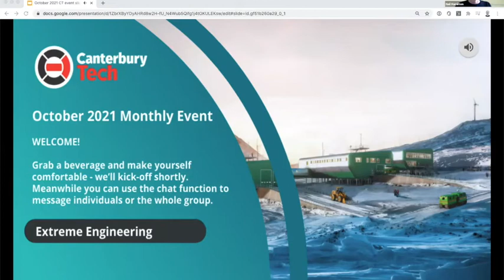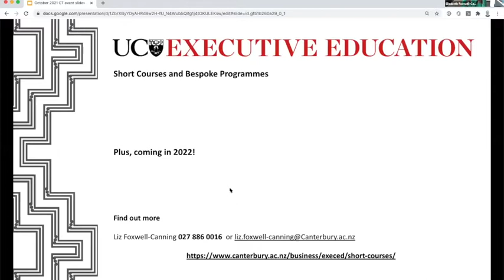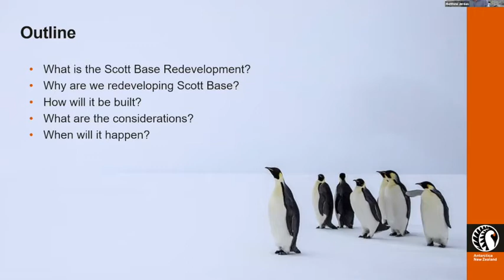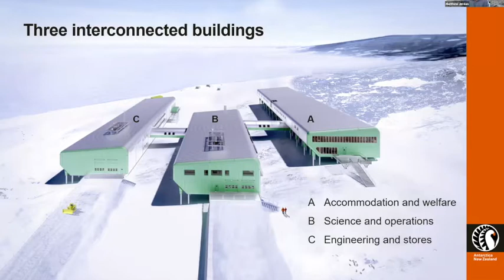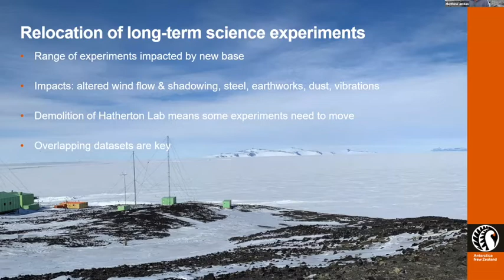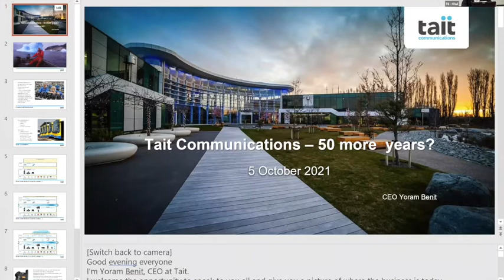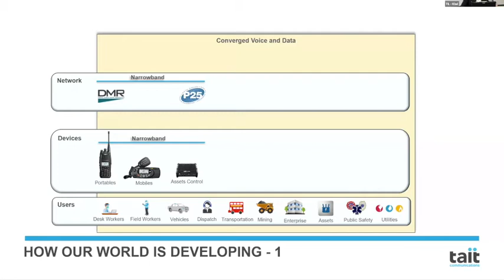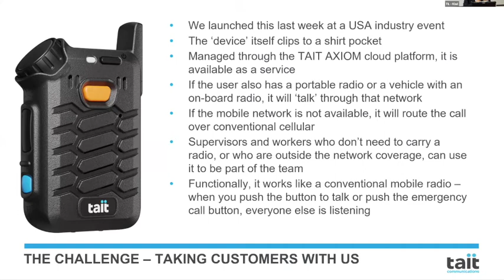Canterbury Tech Oct 2021 Online Event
Online event held on 5th October 2021.  Matthew Jordan, from Antartica NZ discussing the rebuild of Scott Base, and Yoram Benit, CEO of Tait, traversing a bit of the past and present, plus looking to the future. In the unlikely event you want to skip the welcome and Canterbury Tech update, you can click on the timestamps below:
00:05:35 - Liz Foxwell-Canning, UC Business School - quick pitch for upcoming short-courses
00:09:28 - Matthew Jordan, Antarctica NZ
00:28:30 - Yoram Benit, Tait